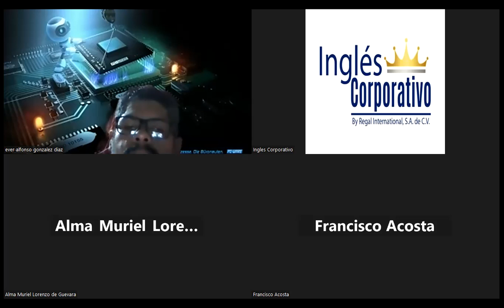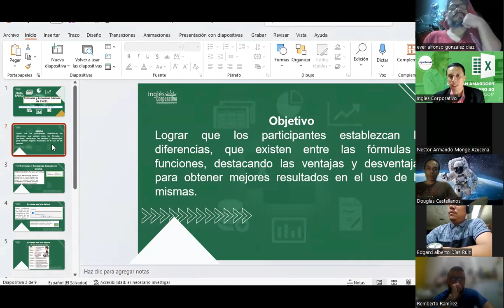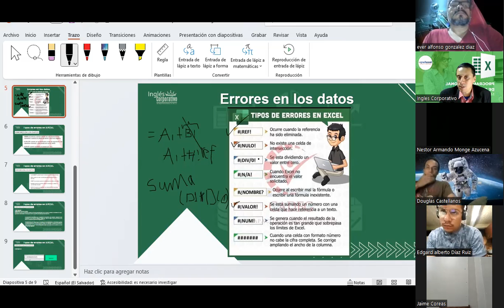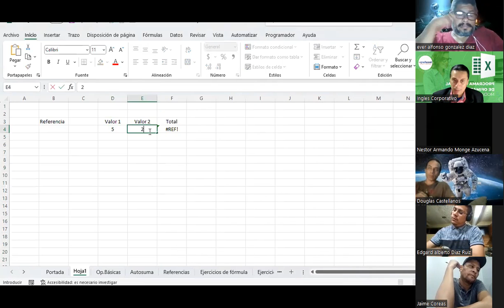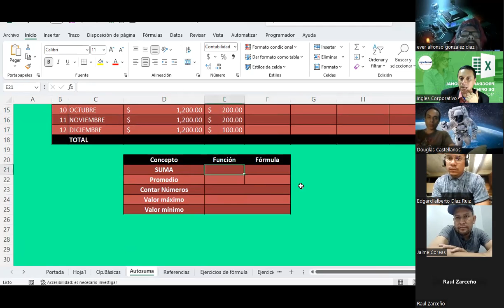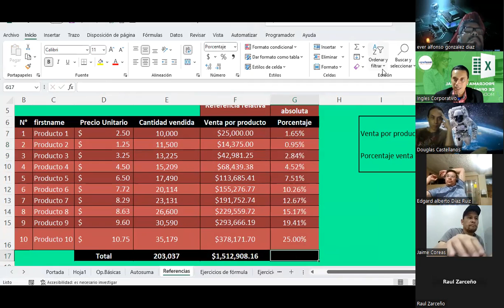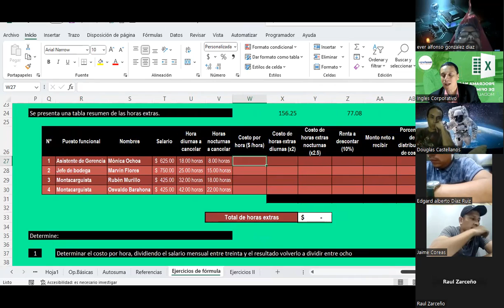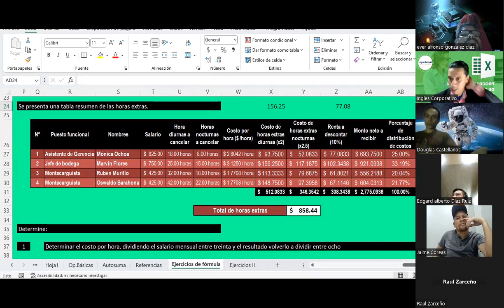Sesión10-01-09-23-IC29811-0009-2023-Guardado-Formulas y funciones básicas